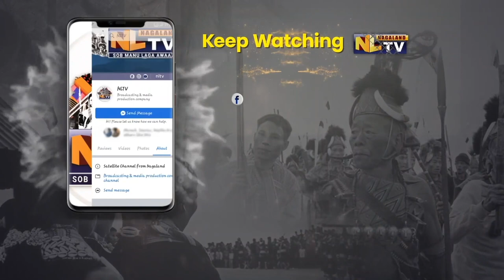GOVERNOR LA GANESAN PAYS MAIDEN VISIT TO ZUNHEBOTO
Governor La Ganeshan on August 25 visited Zunheboto district and had a meeting with the HoDs, NGOs and security agencies in order to bring peace and development.He further urged upon everyone to be good model citizens for the Nation